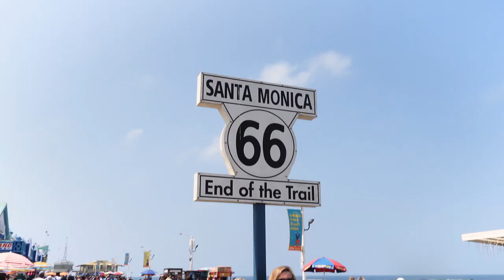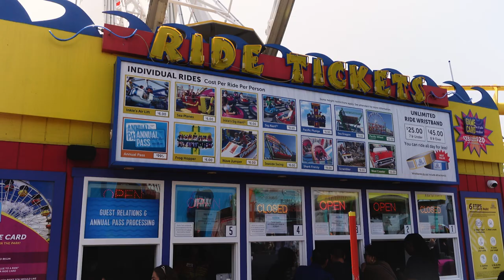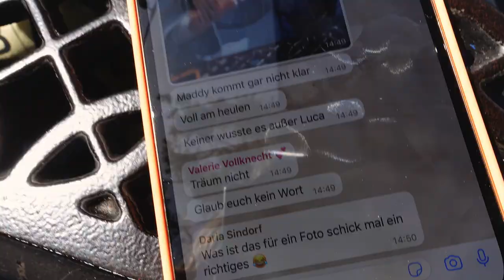LOS ANGELES VLOG#1 | Maddy Nigmatullin